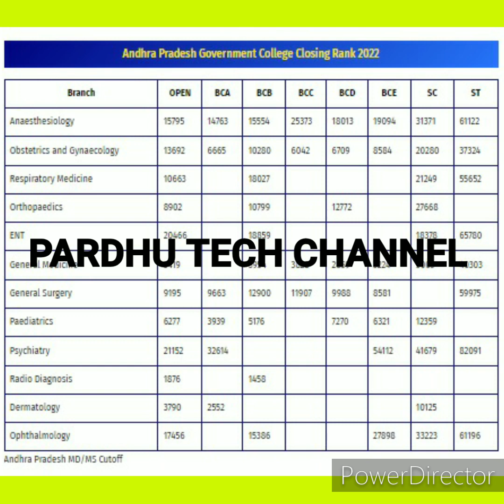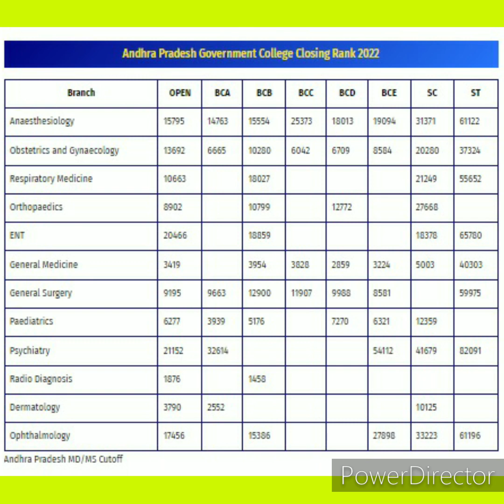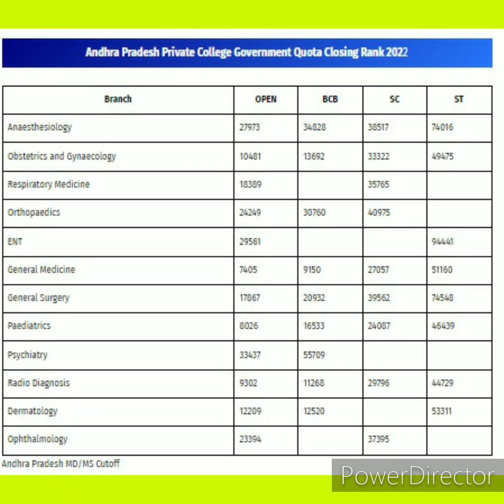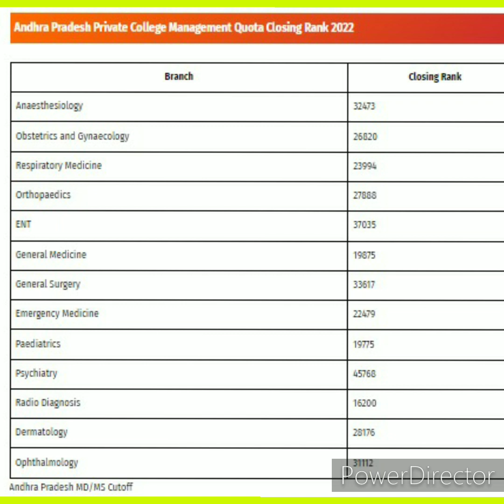ANDHRA PRADESH MD/MS CUT OFF FOR GOVERNMENT MEDICAL COLLEGES - 2022.